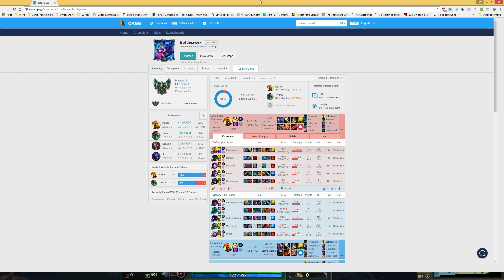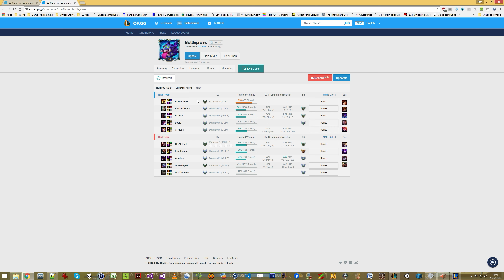[#20][Commented] 8-4-4 Kayle vs Darius [Win][Plat 3][Splitpush]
"Unranked to Challenger" series with playing only Kayle